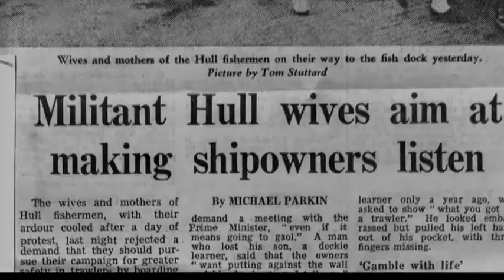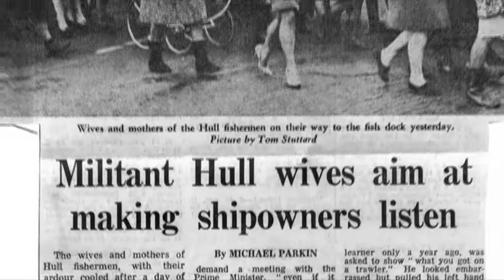Turning the Tide trailer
Film by Doc Rowe. Turning the Tide written & directed by Rupert Creed.  The story of Hull's 1968 Trawler Tragedy and the fishermen's wives campaign for safety. With storytelling from Shonaleigh and songs from Hissyfit